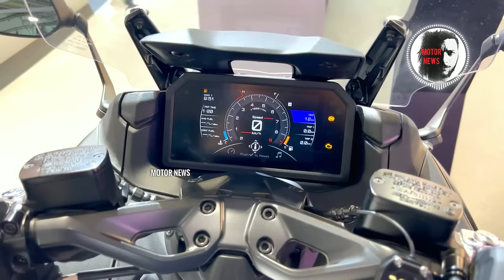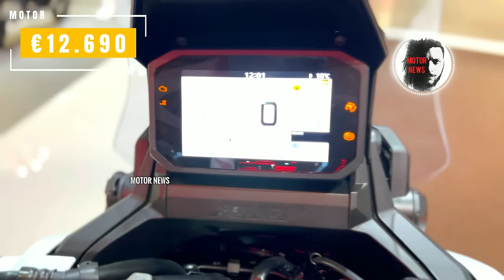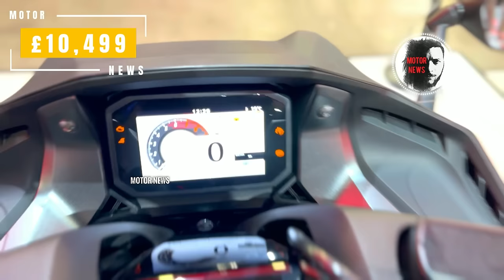All Best Scooters to Ride in 2024 | Yamaha, Honda, Suzuki, Kymco, SYM, BMW & More..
As for maxi scooters and mopeds, for this year and I can confidently say that even in 2024, these specific models will be very relevant. Actual because of their price in the first place. This video will be presented only with the name of the scooters and their prices. It was very difficult for me to write the specifications for these many models, but if you like any model, you can search about it on the Internet and you will find the relevant technical characteristics. So, enjoy the video.

0:00 Presentation
0:48 Yamaha TMAX 560 Tech MAX
1:22 Yamaha TMAX 560
2:06 Yamaha TMAX 300 Tech MAX
2:41 Yamaha TMAX 125 Tech MAX
3:13 Yamaha Tricity 300
3:47 Honda X-ADV 750 Special Edition
4:29 Honda X-ADV 350
5:04 Honda Forza 750
5:46 Honda Forza 350
6:17 Kymco DT X360
6:48 Kymco Xciting VS 400
7:12 Kymco CV3
7:43 Kymco Downtown GT 350 + TFT
8:11 Kymco Dink R 125
8:38 Kymco AK550 Premium
9:04 Kymco Agility S 200i
9:34 Kymco Agility + 350
9:59 Kymco DT X360 125 + TSC
10:21Suzuki Burgman 400
10:51 Suzuki Avenis 125
11:18Suzuki Address 125
11:45 SYM Maxsym TL 508 R
12:12 SYM Maxsym 400i
12:46 SYM Joymax Z Plus
13:07 SYM Jet 14 EVO
13:42 SYM Cruisym a 300
14:10 SYM MMBCU
14:41 SYM DRGBT
15:08 SYM ADX
15:39 CFMoto ZEEHO Magnet Concept
16:11 Italjet Dragster 500 GP
16:37 Italjet Dragster 125 CC
16:56 Italjet Dragster 200 CC
17:23 BMW CE 04
18:02 BMW C 400 X
18:31 BMW C 400 GT
19:06 X Qooder QV4
19:35 Vespa Electra
20:06 Vespa GTS 300 HPE ABS-ASR
20:33 Vespa Primavera 75th 50
21:00 Piaggio MP3 400 HPE
21:28 Piaggio MP3 500 HPE Sport Advenced